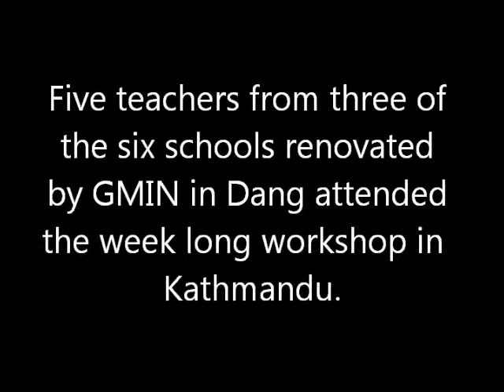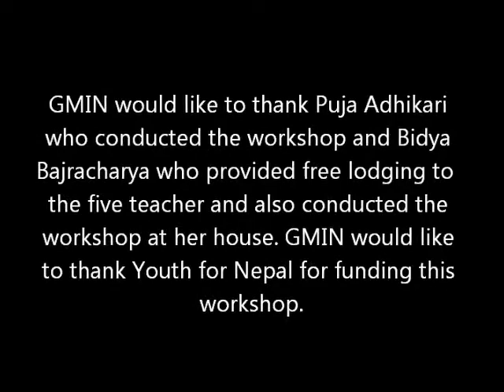Teacher training workshop for Dang teachers in Kathmandu.